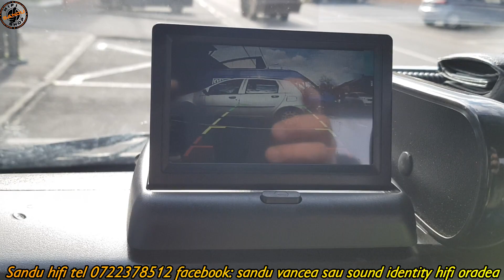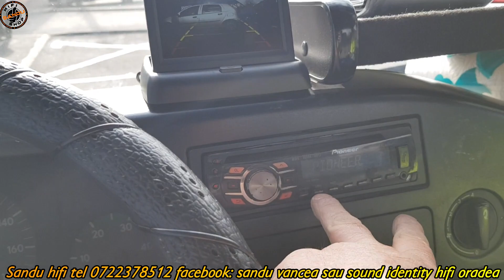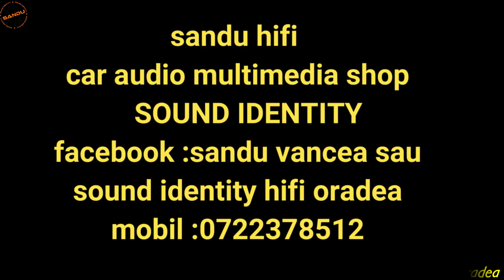VW LT CAMERA SPATE MONITOR AUXILIAR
comercializam si instalam diverse solutii de monitorizare sau parcare atat la masini familiare cat si la masini de lucru,daca veti urmari inclusiv proiectul urmator veti vedea inca o solutie foarte dezvoltata cu 3 camere instalate
consilieri montaje sau comenzi 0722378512